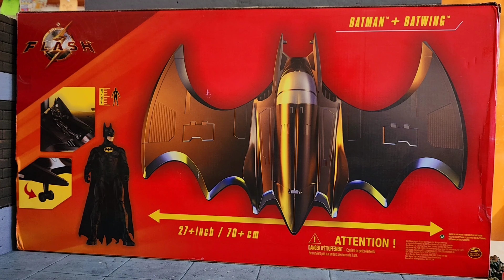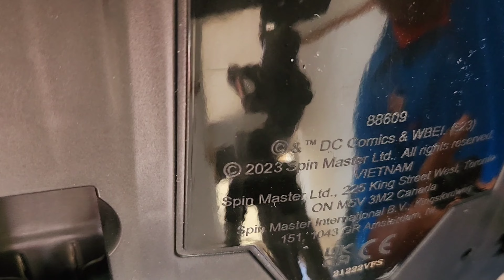BATWING SPIN MASTER "THE FLASH" EL MEJOR !!!!!!!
Aqui empieza un proyecto de custom en leds y pintura, proximamente los resultados , saludos